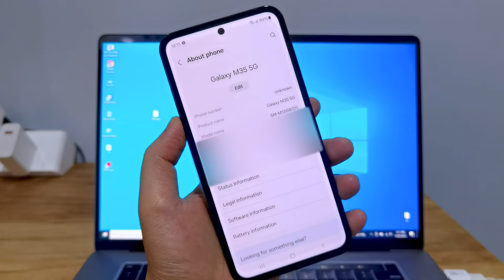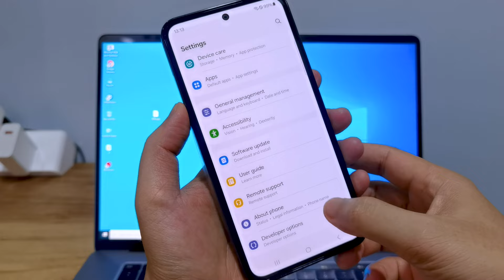Samsung Galaxy M35 5G - How To Enter Download Mode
- Hello everyone, in today's video I would like to share with you the video "Samsung Galaxy M35 5G - How To Enter Download Mode"